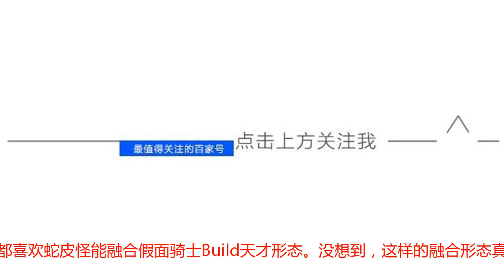假面骑士Build：Evol天才形态曝光，蛇叔真的融合Build天才形态啦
《假面骑士Build》虽说已经完结有一段时间了，毕竟新的骑士都已经演绎了好多话。不过，舞台剧还在继续，在剧中，大家都知道Evol是借用了天才的系统，毕竟兔爹一直在帮助Evol。所以，大家都喜欢蛇皮怪能融合假面骑士Build天才形态。没想到，这样的融合形态真的诞生了，虽说是在舞台剧中出现的，不过造型确实霸气！我们来看看吧！这里的这三个形态大家认识吗？没错，左边这位就是Evol究极态，也就是蛇叔Evol的最终形态。而右边这个形态是Build天才形态，这个形态也是借用天才满瓶罐变化而成的。这两个形态是反派和正派的终极形态，然而，在中间这个形态就是蛇皮怪融合了天才的形态，他就是假面骑士Evolto Genius！！！是不是很酷呢？原来在舞台剧中，为了和金兔银龙形态战斗，假面骑士Evol是在此前的进化基础上完成了一次新的升级。没错，那就是完全吸收了Build的天才系统，最终融合了假面骑士Build天才形态。这样假面骑士Evolto Genius得以诞生，目的是为了和正义的骑士做对抗！从舞台剧的剧情来看，假面骑士Evolto Genius才是真正的最终Boss。毕竟，其他的几个都是非常厉害的形态。